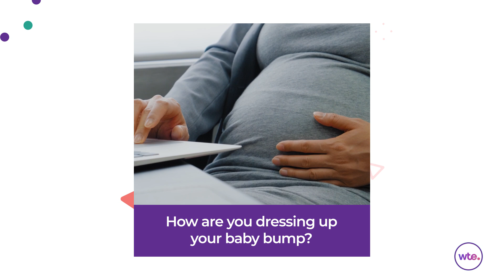Save Big on Maternity Clothes with These Expert Maternity Shopping Tips and Tricks